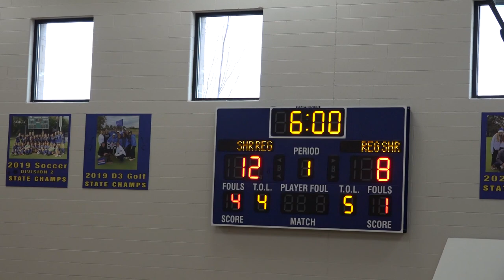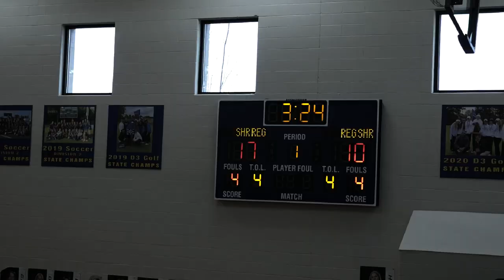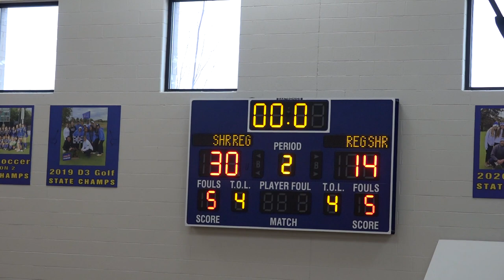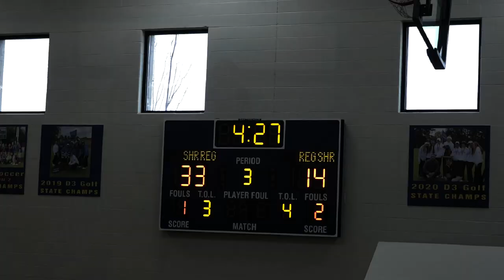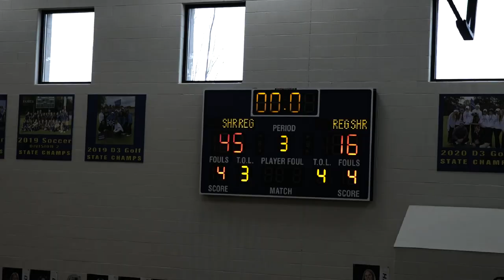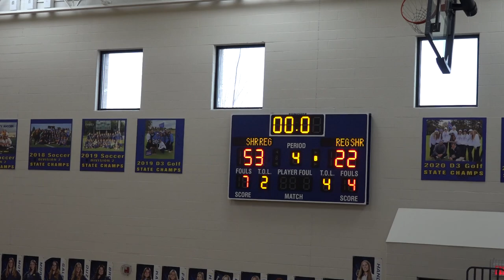Shrine vs St Regis V2